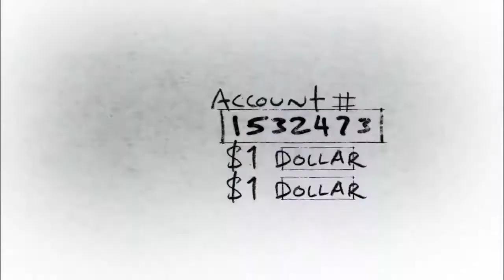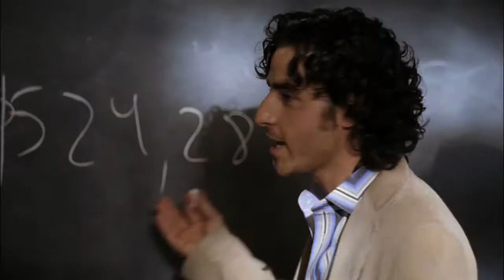Numb3rs - S1Ep8 - Identity Crisis Pyramid Scheme